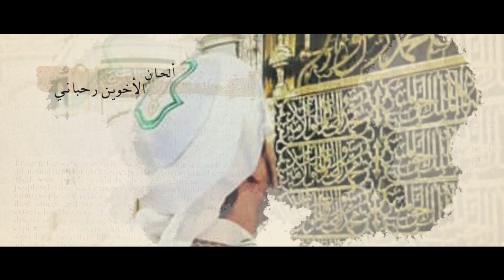فيروز تنشد كلامًا رائعاً في حب النبي صلّى الله عليه وآله وسلّم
من شعر الرحالة ابن جبير الأندلسي، وتلحين الأخوين رحباني